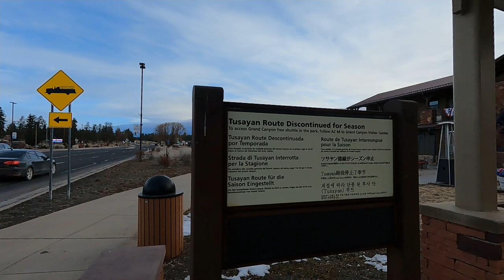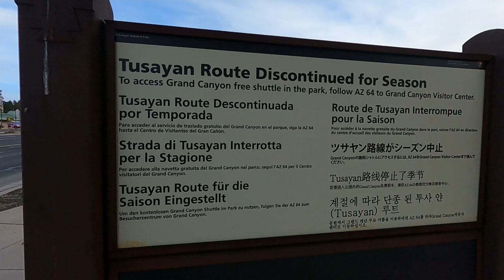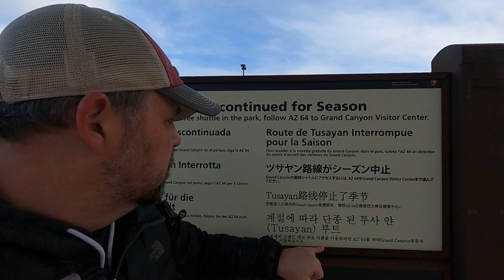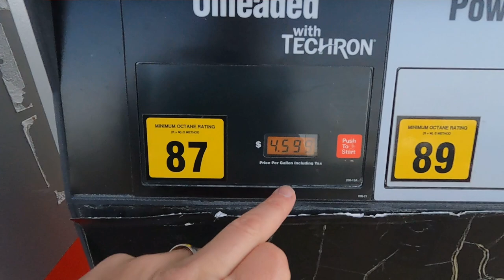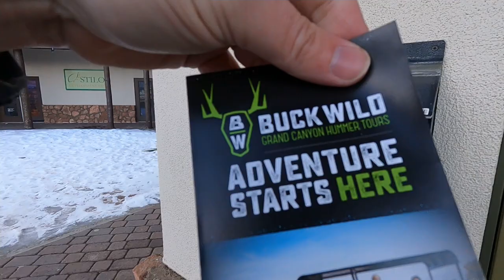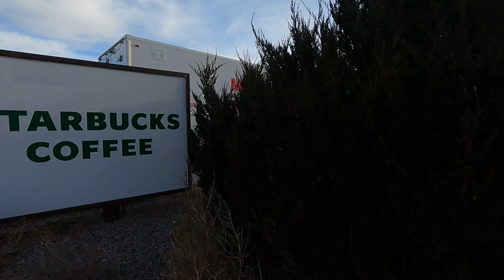EARLY MORNING ENGLISH LESSON IN GRAND CANYON TOWN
In this English lesson, you will learn English while walking around Tusayan, Arizona, which is not too far from the South Rim of the Grand Canyon. In this lesson you will learn phrasal verbs like clear out, close down, and hop up. You will also learn English vocabulary words like stallions, hummers, squawking, covered wagon, saloon, and so many more. I hope you enjoy, and will learn lots of English because of this lesson.

I make a small amount of money for every purchase you make using these links.

0:00-0:33 English Phrasal Verbs in a Town Near the Grand Canyon
0:34-0:56 What Does Squawking Mean in English?
0:57-1:43 What is an Early Riser in English?
1:44-2:35 What does the English Phrasal Verb, Clear Out, Mean?
2:26-3:26 What does the English Phrasal Verb, Close Down, Mean?
3:27-4:48 What does "Clearing My Throat" Mean in English?
4:49-9:15 Let's Visit the Plaza Bonita Restaurant in Tusayan, Arizona
9:16-12:17 Let's Visit the Big E Steakhouse in Tusayan, Arizona
12:18-14:09 What is a Tourist Town in English?
14:10-16:02 What is a Hummer in English?
16:03-19:59 What are Stallions in English?